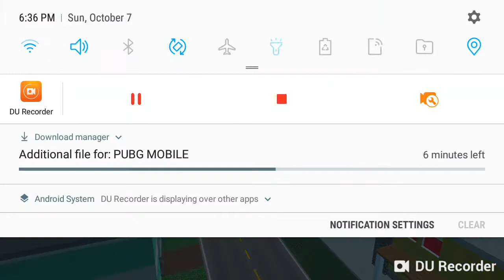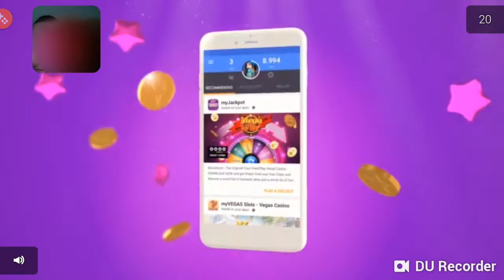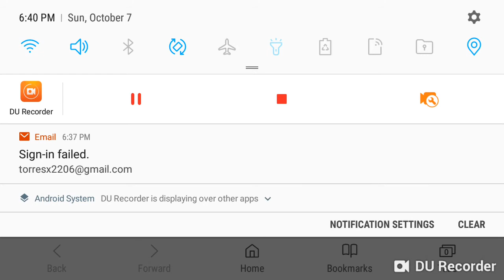Battle Royale Pixel Gun